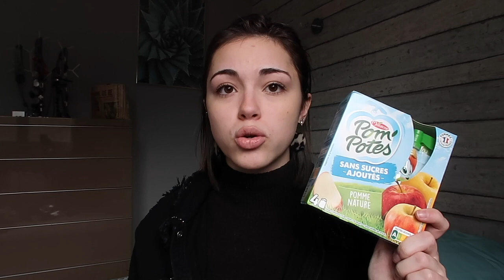RETOUR DE COURSES ÉTUDIANT ♡ - Juste Emma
↓ Déroule la barre d'infos ↓

Hello, j'espère que tout va bien pour vous.
Afin de poursuivre dans la catégorie de ma vie étudiante,
je montre le contenu de mes courses.
Consciente que l'intégralité de mes courses n'est pas des plus parfaits, j'essaye de varier au maximum, pour pouvoir réaliser des plats assez divers et équilibrés.

♡ Ce que je porte dans cette vidéo :
♡ HAUT⟩
 bershka & zara
♡ BAS ⟩
♡ BIJOUX ⟩
Pimkie

• PAGE FACEBOOK : JUSTE EMMA

Emma 💋